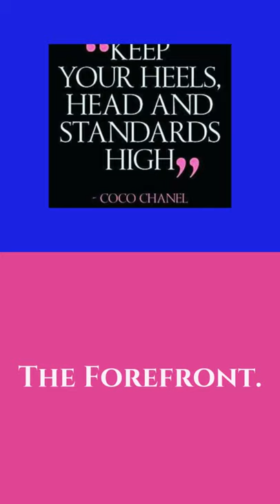Ultra Sexy Shoe Girl